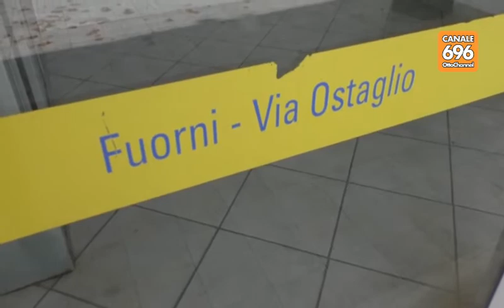Rapina Ufficio Postale di Salerno